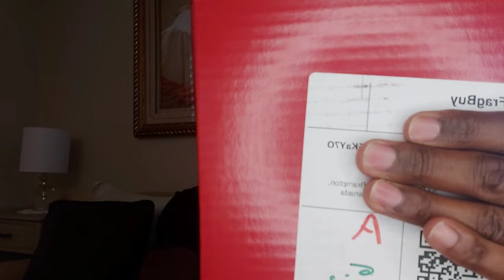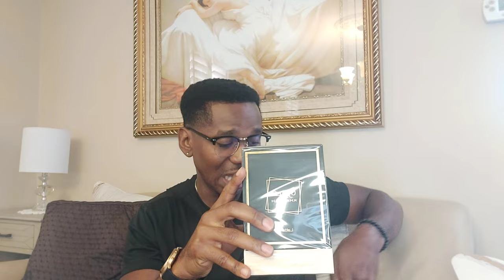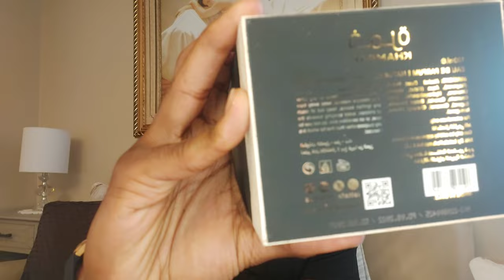Fragrance Haul | Lattafa Khamrah Unboxing & 1st Impression | Afnan 9PM | Lattafa Suqraat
In today's video, we check out three pick ups from FragranceBuy.ca. Afnan 9PM, Lattafa Suqraat and Khamrah. We also do an Unboxing and first impression of Khamrah. Have you tried any of these the fragrances?

Here's a C$5 Off Coupon for your first order at Fragrancebuy.ca

Stay Safe and Stay Smelling Good